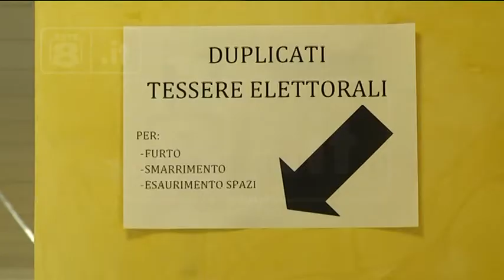Pescara - Al via la macchina elettorale